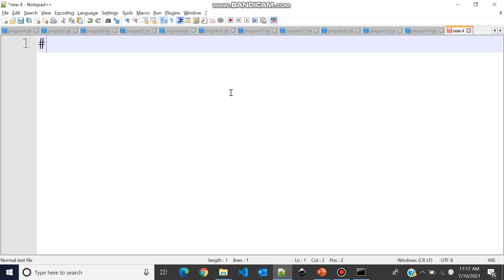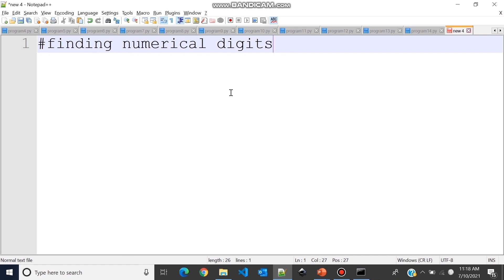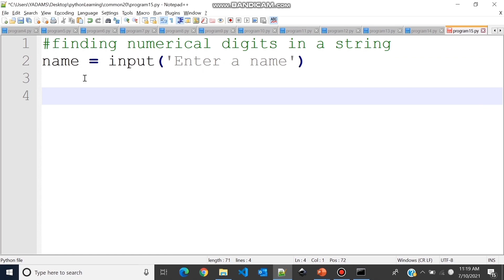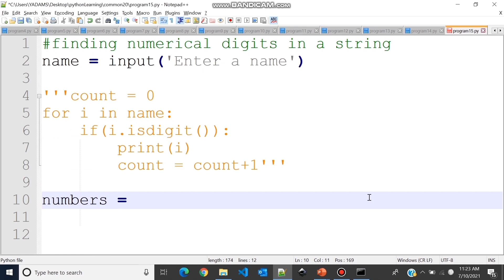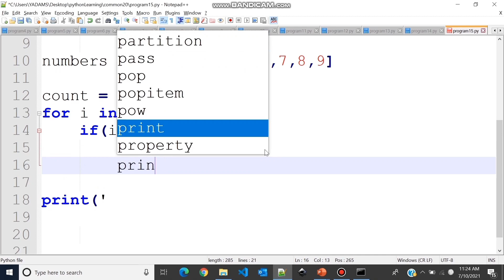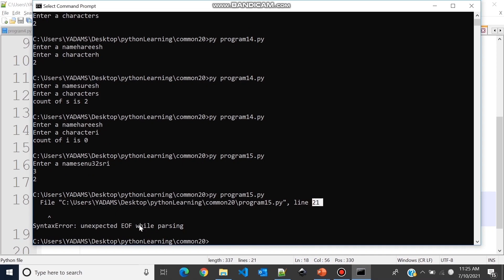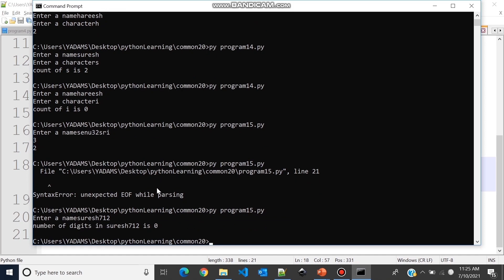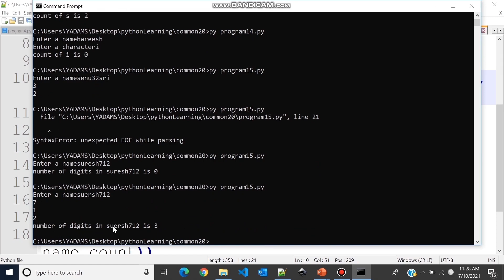Write a program to calculate the number of numerical digits in a string | Suresh Techs Python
Python is very easy programming language, Guido van Rossum who is very good at programming had come up with this easy to learn programming language where in each and everything is an object. Here in these python tutorials I am going to teach you the basics of python programming language right from the very beginning step of understanding what a python programming is till you become master in python programming. Stay with me until you become gem in python.

PROGRAMS:
1. Write a program to calculate sum of numbers from 1 to n
2. Write a program to Reverse a string
3. Write a program to check whether a string is palindrome?
4. Write a program to find the factorial of a number
5. Write a program to check whether a number is Armstrong?
6. Write a program to print prime numbers from 1 to 100
7. Write a program to swap two numbers without using temporary variable
8. Write a program to reverse a number?
9. Write a program to determine the factors of a number
10. Write a program to get the matching characters in a string?
11. Write a program to find Fibonacci sequence
12. Write a program to calculate the number of vowels and consonants in a string?
13. Write a program to check whether two strings are anagrams
14. Write a program to find the number of occurrences of a particular character in a string
👉15. Write a program to calculate the number of numerical digits in a string
16. Write a program to compute the first character of a string that is not repeated
17. Write a program to search a missing number in an array that contains integers from 1 to 100?
18. Write a program to delete the repeated elements in an integer array
19. Write a program to determine the largest and the smallest element of an array which is not sorted
20. Write a program to determine the second largest element of an array

If you wonder what a python is, my simple answer would be it's a trending technology in 2021 and upcoming years. If you are comfortable in basics then get ready to be paid high in several companies on the similar profile.

Reference tags:
Python Tutorial For Beginners
Python Tutorial
Python Programming,
python Projects,
Python For Beginners In Telugu,
Python,
Python Telugu,
Python Telugu Tutorials

Let's help each other to create better opportunities in getting a Job.